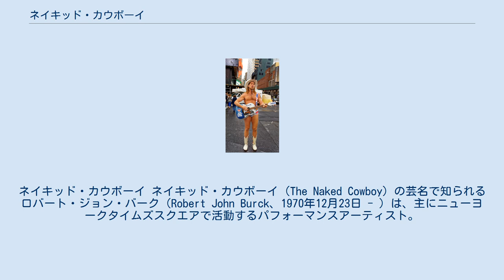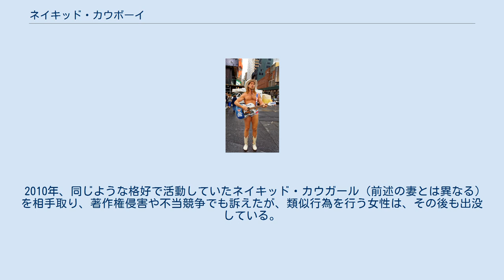ネイキッド・カウボーイ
ネイキッド・カウボーイ ネイキッド・カウボーイ（The Naked Cowboy）の芸名で知られるロバート・ジョン・バーク（Robert John Burck、1970年12月23日 - ）は、主にニューヨークタイムズスクエアで活動するパフォーマンスアーティスト。
 オハイオ州シンシナティ出身。
 2013年に結婚。
妻はメキシコ人で当時、不法移民であったが結婚後に永住権を得ている。
ネイキッド・カウボーイと一緒にネイキッド・カウガールとしてパフォーマンスを行うこともある。
 ブリーフ姿でカウボーイブーツとカウボーイハットのみ着用し、アコースティック・ギターを演奏することで知られる。
 タイムズスクエア以外で活動することもあり、2006年4月には渋谷に現れた。
 2020年、新型コロナウイルスの感染が拡大する中でもタイムズスクエアでパフォーマンスを連日行った。
当時は星条旗をモチーフにしたマスクをしていたが、2021年にはマスクを外してパフォーマンスを行っている。
 2021年2月1日、ニューヨークは大雪のため非常事態宣言が発出されていたが、ブリーフ姿でタイムズスクエアに現れてパフォーマンスを実施。
ニュース映像として世界中に配信された。
 2021年3月6日、フロリダ州デイトナビーチで開催されたモーターバイクの祭典「バイクウィーク」会場に現れてパフォーマンスを実施。
観客が紙幣をギターのサウンドホールに入れた行為が警察官に「物乞い」と見做され警告を受け、これに抗議すると公務執行妨害で逮捕された。
 2010年、同じような格好で活動していたネイキッド・カウガール（前述の妻とは異なる）を相手取り、著作権侵害や不当競争でも訴えたが、類似行為を行う女性は、その後も出没している。